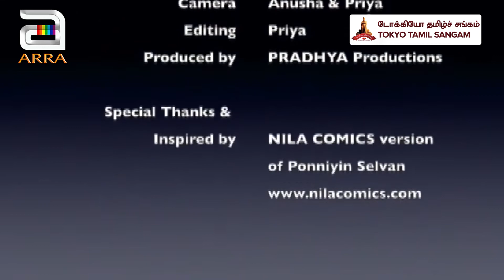குழந்தைகள் நடத்திய பொன்னியின் செல்வன் நாடகம் -EPISODE 8/ARRA TV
SALEMSAKTHI VIDEOS
ARRATV

No part of this publication may be reproduced, distributed, or transmitted in any form or by any means, including photocopying, recording, or Downloading  without the prior written permission of the publisher, except in the case of brief quotations embodied in critical reviews and certain other noncommercial uses permitted by copyright law.